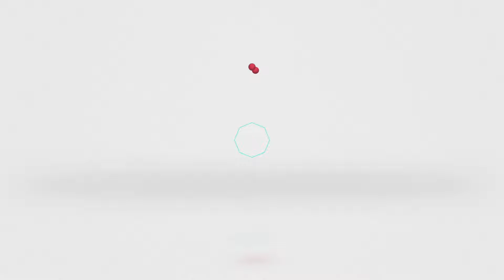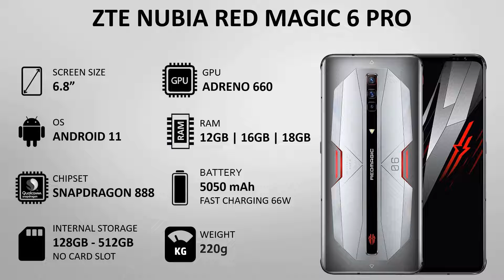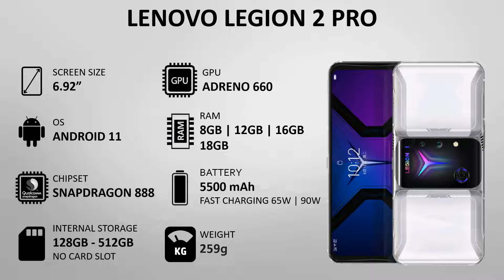Top 10 Best Gaming Phones in 2021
The best gaming phones can rival tablets and arguably even portable consoles like the Nintendo Switch when it comes to gaming potential, so if you’re into games, then it’s worth having a phone that can do them justice.

Picking such a phone typically means picking one with a big, high resolution screen, a high refresh rate, and lots of power, plus ideally decent battery life so your games aren’t interrupted by the need to charge. So these are all things that you should look for when buying.

There are other phones that are more advanced than the Samsung Galaxy S21 Ultra (as well as the upcoming Samsung Galaxy S22) and iPhone 13 Pro Max and specially designed with sports in mind.

That is phones like the Asus ROG Phone 5 and Lenovo Legion Phone Duel have shoulder triggers, customizable game models, better vibration and enhanced cooling.

In this video, we present information about the 10 best gaming phones designed for different types of users. These phones were the 10 most popular gaming phones on the market that year.